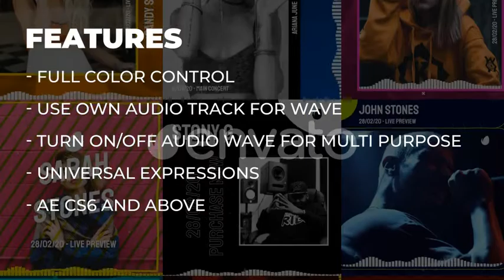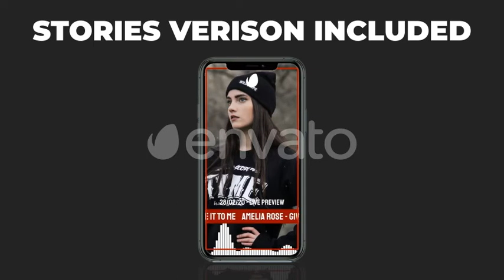Instagram Personal Posts (Best After Effects Projects)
Instagram Personal Posts
Instagram Personal Posts – is a package of 34 elements. Contains 17 different posts and stories to promote your artist, product, brand, music videos or fashion events.
Containing all controls to adjust for your wishes(change colors, turn on/off audio wave).Just drag your media, type your text, add audio and hit render. Video tutorial included. No plugins required.
Audio link here: Fashion Vlog Chill
Text link here:Staatliches
Project Features:

No-plugins required
After Effects CS6 and above
1800×1080 and 1080×1920 resolutions
Full color control
Modular structure
Multipurpose